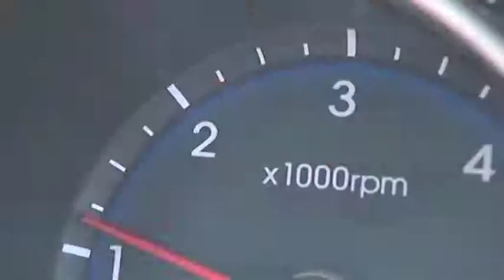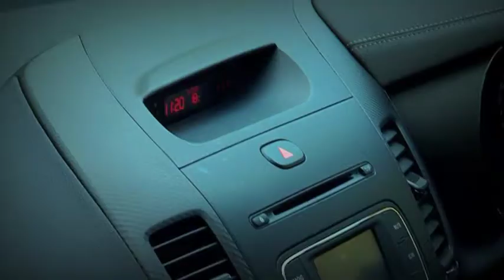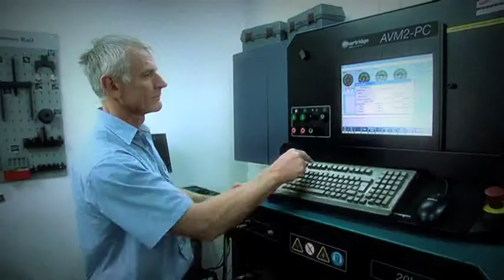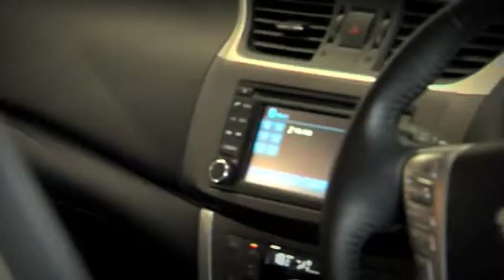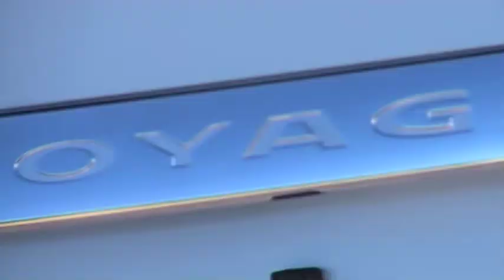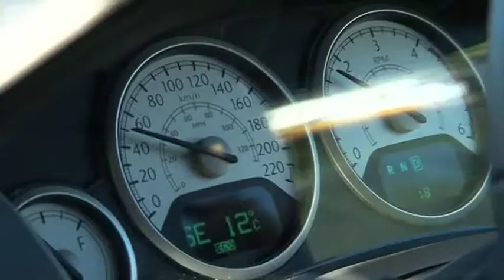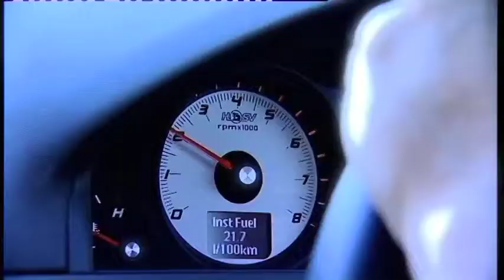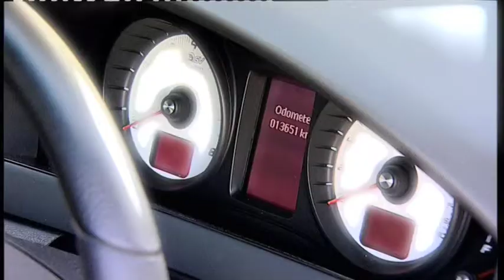Zoom TV on 7mate Ep 32 Full Episode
This week on Zoom TV, Dan Paris checks out the New Kia Cerato, followed by Cassie Hart taking the SSS Nissan Pulsar for a spin. Also this week, Ross Dunkerton discovers the features of the Chrysler Grand Voyager and Aaron Pitt interviews Sarah Grace, from the hit TV show Winners and Losers, in Celebrity Hitchhiker.